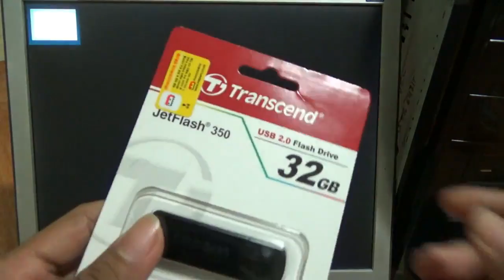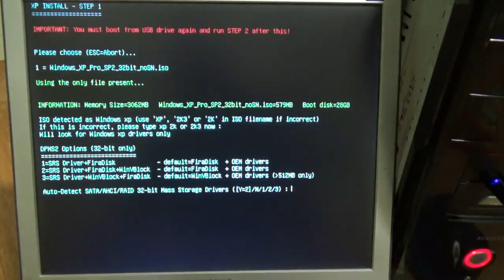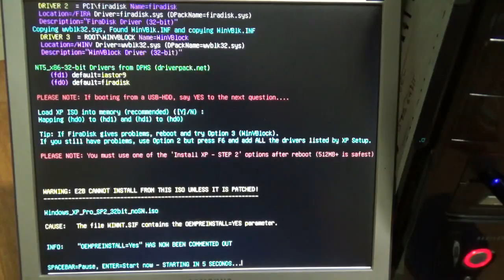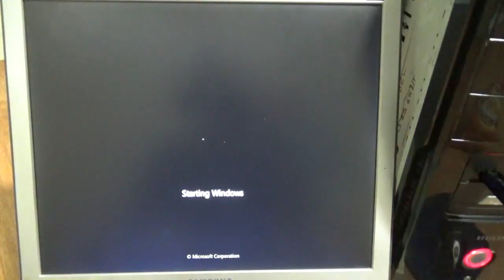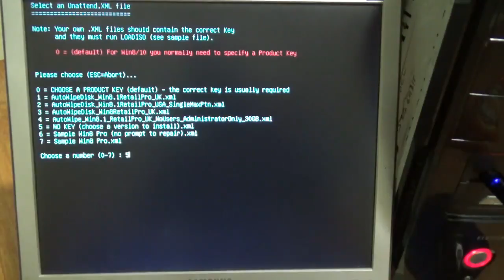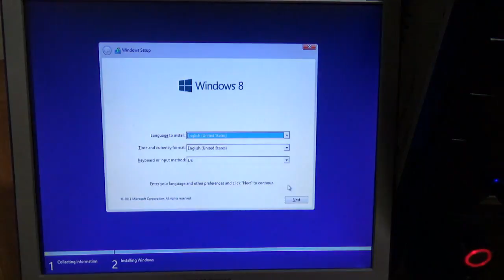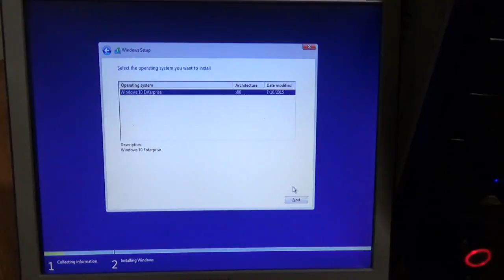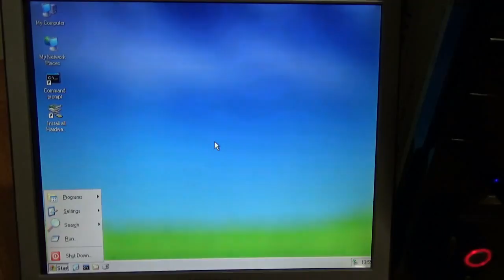Demo USB Flashdisk Installer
Anda punya masalah dengan komputer?
Jangan buru-buru ke tukang servis.
Anda bisa servis dan menghemat uang jika mau.

Jangan takut mencoba, jangan takut gagal, akan saya bimbing.
Belajarlah dari dasar, tak peduli itu software legal atau bukan.
Kembangkan hobi, jadikan masalah sebagai ilmu.
Maka anda akan bisa.

Dan jika anda sudah bisa dan berilmu, jangan hanya berpikir uang.
Terkadang anda harus membantu teman yang kesulitan. Serta teruslah belajar.
Dan jika anda sudah mencoba dan suka dengan software legal, maka belilah agar mereka bisa berkembang.

USB WINDOWS INSTALLER

INSTALLER USB
Bisa untuk install kapan saja, PC/laptop mana saja.
Berfungsi sebagai Flashdisk dan juga Installer.
USB 2.0 32GB free space sekitar 2GB.
Windows pilihan, sudah dicek, ada aktivasinya.
Bahasa Inggris bisa diubah ke bahasa Indonesia.

INSTALLER ISO
Aman dari virus.
Bisa diburning dijadikan CD/DVD Installer.

KOMPLIT
XP Prof. SP2 32bit.
Windows 7 Ultimate 32/64bit.
Windows 8.1 Enterprise 32/64bit.
Windows 10 Enterprise 32/64bit.
Hiren's BootCD 15.2
Driverpack Solution 14.14
Software-software pendukung pasca install.

FULL BONUS
Panduan selama praktek jika ada masalah dan butuh.
Setiap saat bisa konsultasi masalah komputer.
Tersedia video tutorial lewat youtube.
Game PC dan software sesuka anda, asal ada dan flashdisk masih muat.